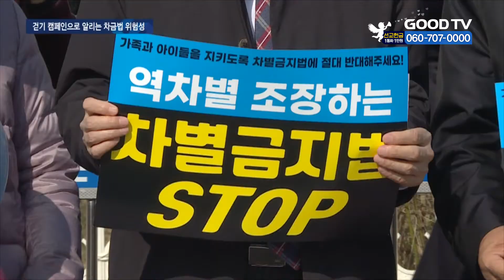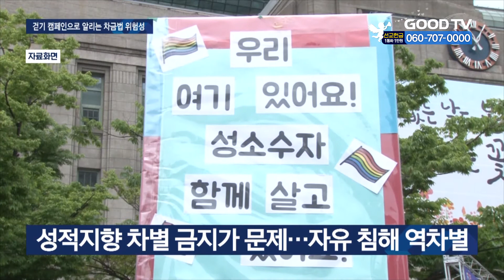차별금지법 위험성 알리는 ‘Step for all’ 캠페인 [GOODTV NEWS 20211115]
제21대 국회에서 발의한 일명 ‘차별금지법, 평등법’을 두고 논란이 계속되고 있습니다. 충분한 사회적 논의가 이뤄져야 하는 법안이지만, 찬반 의견이 좀처럼 좁혀지지 않는 가운데 여당은 이를 강행할 뜻을 지속적으로 내비치고 있는데요. 교계와 시민단체들은 서울지역 걷기 캠페인을 통해 차별금지법의 위험성을 알리고 있습니다. 김민주 기잡니다.

국회 법제사법위원회는 지난 9일 위원회에 계류 중이었던 차별금지법 제정 국회 국민동의청원에 대한 심사 기한을 2024년 5월 29일로 연장했습니다. 충분한 시간을 갖고 심도 있는 논의가 이뤄져야 한다는 게 이윱니다.
하지만 청원 심사 기한만 연장됐을 뿐 국가인권위원회 등이 차별금지법 제정에 적극적인 태도를 보이고 있어 법안은 언제든 통과될 수 있는 상황입니다.
이런 가운데 전국 506개 시민단체들이 소속돼 활동하고 있는 진정한평등을바라며 나쁜차별금지법을반대하는전국연합은 포괄적 차별금지법의 문제점을 알리는 ‘모두를 위한 걷기 캠페인’을 개최했습니다. 15일부터 4일간 주요 서울 지역 일대를 행진하며 포괄적 차별금지법의 위험성을 시민에게 알리자는 취집니다.

(길원평 집행위원장 / 진평연)
차별금지법 하면 이름이 너무 그럴 듯해서 좋은 법이라고 오해하기 쉬운데 정말 악한 법입니다. 이미 서구에서 이 차별금지법이 만들어짐으로 말미암아 청소년 트렌스젠더가 20~30배 이렇게 증가하는 실제적인 사례들이 있습니다.

캠페인 행진에 앞서 진평연 측은 포괄적 차별금지법에 포함된 독소조항의 문제점을 설명했습니다. 포괄적 차별금지법은 개별적 차별금지법과 다르며, 성적지향, 성별 정체성에 따른 차별 금지와 징벌적 손해배상 제도가 포함돼 있어 표현·신앙·학문의 자유 등을 침해하는 역차별을 야기한단 겁니다.
뿐만 아니라 차별금지법이 통과된 외국의 사례에서 볼 수 있듯이 소아성애, 강간 등 각종 성범죄가 우려되며, 교육 현장에서 올바른 성적 가치관을 가르칠 수 없게 되는 점 또한 큰 문제라고 주장했습니다.
이날 이어진 거리 행진은 마스크 착용과 질서를 지킨 가운데 국회의사당역에서부터 여의도 일대를 걷는 방식으로 진행됐습니다. 참여 시민들은 남자와 여자, 2개의 성별을 상징하는 풍선과 차별금지법 반대 문구가 적힌 피켓을 들고 도보로 이동했습니다.
이들은 더 많은 시민들이 차별금지법의 실체를 알기를 바라는 마음으로 캠페인 현장에 나왔다고 밝혔습니다.

(김정옥 캠페인 참가자 / 서울 양천구)
말도 안 되게 무너져 가는 세상을 보면서 우리 손주, 손자들이 어떻게 이 세상을 살아가야 될까 (막막해서) 집에 가만히 있을 수 없었어요.

(이우희 캠페인 참가자 / 서울 구로구)
미풍양속이라든가 법을 문란하게 하고 특별히 하나님이 주신 성에 대해서 그 질서를 어지럽히는 그래서 사회전체를 혼동시킬 수 있는 법이다 그래서 반대하러 왔습니다.

 ‘모두를 위한 걷기 캠페인’은 첫날 미아사거리역과 서초역 인근에서도 연이어 개최돼, 하루에만 수백 명의 사람들이 차별금지법 반대 행렬에 참여한 것으로 파악됩니다.

진평연은 16~17일 망우역과 서울 영락교회, 어린이대공원 앞과 삼성역 주변에서 걷기 캠페인을 진행하고, 18일 국회 앞 기자회견으로 모든 일정을 마무리할 계획입니다.

* 방송시간
 GOODTV NEWS

● 본방 : 월 ~ 금요일 21:50
● 재방 : 화 ~ 금요일 06:50  /  토요일 06:00
● 삼방 : 화 ~ 금요일 12:00   /  토요일 14:00

* 시청방법

- IPTV: KT Olleh TV 234번, SKB Btv 303번, LG U+ 273번
- 위성TV: KT 스카이라이프 186번
- 케이블: Btv 케이블 224번, LG헬로비전 289번, 딜라이브 303번,